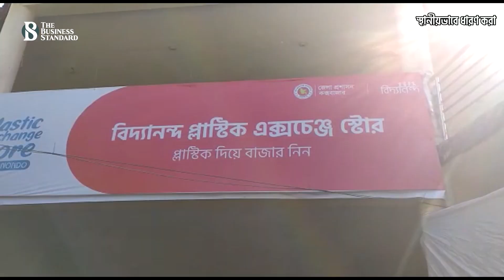আড়াই মাসে সরিয়েছে ৯০ লাখ প্লাস্টিক বোতল : Bidyanondo’s store for plastic free St Martin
ভাবতে অবাকই লাগে। পুরো সেন্টর্মাটিন দ্বীপের বাসিন্দারা এখন এক একজন পরিচ্ছন্নতা কর্মী। তাদের প্রচেষ্টায় বিপুল পরিমান প্লাস্টিক বের হয়ে আসছে সেন্টর্মাটিনের পাথরের ফাঁক থেকে শুরু করে ঘরের আনাচে কানাচে থেকেও ... আর এর পেছনের কাহিনী হলো একটি উদ্যোগ -একটি প্লাসটিক এক্সচেঞ্জ ষ্টোর - প্লাস্টিকের বিনিময়ে দিচ্ছে চাল, ডাল, তেল, লবণসহ নিত্যপন্য ..